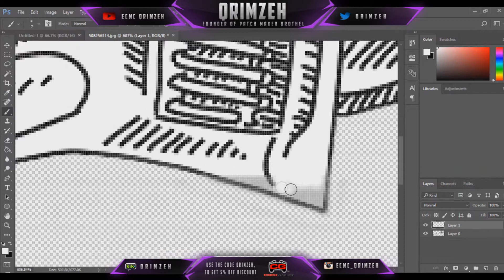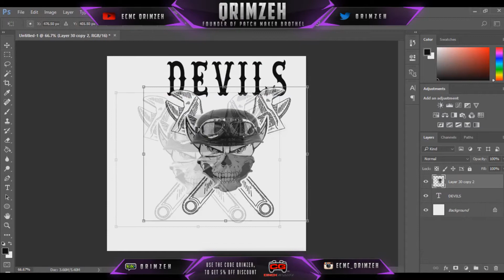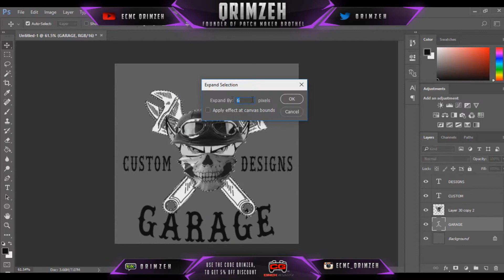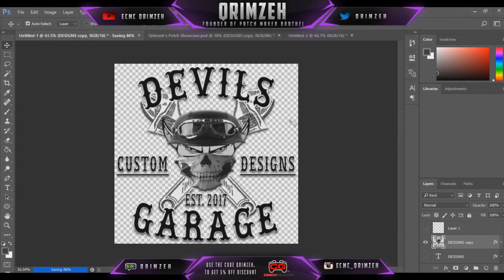Devils Garage GTA V Patch Speedart #55 | By Qrimzeh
Read Description!

Cheers :P

Hope you guys Enjoyed it! - Qrimzeh
Song: Falling Apart - Bring Me The Horizon

This video is for personal use and is non-profit, and in no way
would replace the original, or affect the market. The video is
trans-formative and displays the content in a different way than
copyright law.